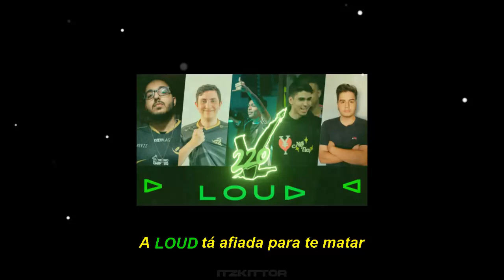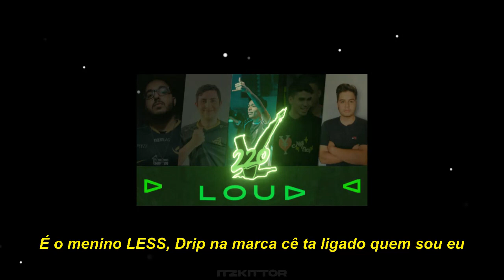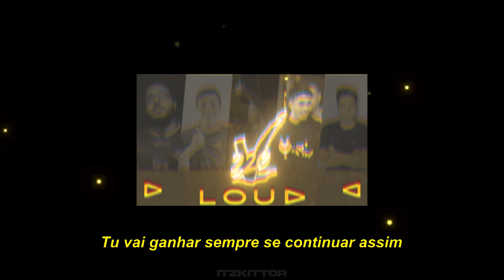| IMAGINA UM TRAP DA LOUD | VALORANT Style Trap - 220v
Fala pessoal! 220v mandando aquele som brabo!!
-Uma preview da edit do Tipo LOUD!!!
-Se curtiu o Som, fortalece com aquele like que ajuda muito e não se esqueça de se inscrever para
não perder nada!